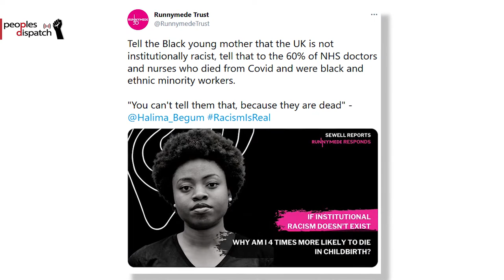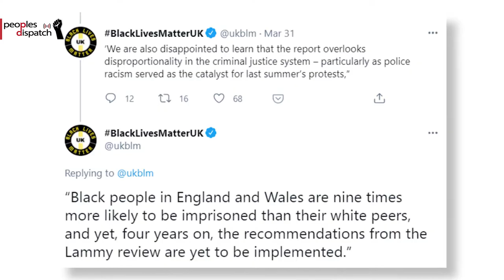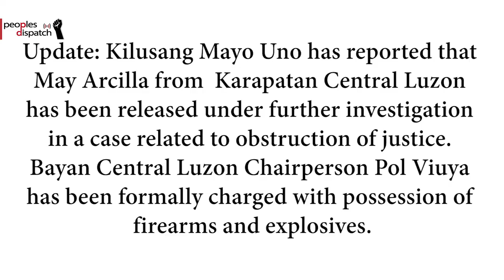Daily Round-up| Communities fight against water resource exploitation in Mexico and other stories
In today’s episode of the Daily Round-up we take a look at the struggle led by Indigenous communities in Mexico against water resource exploitation by the Bonafont company, the report by the UK government-appointed Commission on Race and Ethnic Disparities on systemic racism, the arrest of 3 activists in the Philippines amid the ongoing crackdown on dissenters and social movements, and the anti-racism protests in the United States in solidarity with the Asian community.